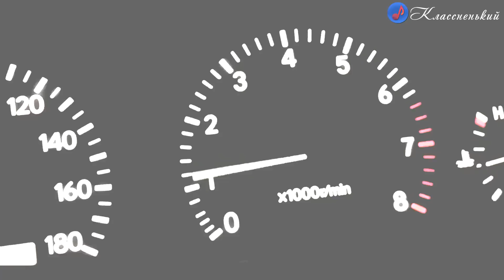iParty - Небеса [НОВЫЕ КЛИПЫ 2018]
Премьера нового клипа 2018 года iParty на песню Небеса на музыкальном канале Классненький

Исполнитель: iParty
Название видеоклипа: iParty - Небеса
Автор музыки/ слов: Ипати Владислав Анатольевич
Режиссер: Ипати Владислав Анатольевич
Жанр: поп музыка

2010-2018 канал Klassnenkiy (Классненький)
Музыкальный канал Классненький (с 2010 года занимаемся размещением и раскруткой новинок музыки, новых клипов и песен молодых и талантливых исполнителей)